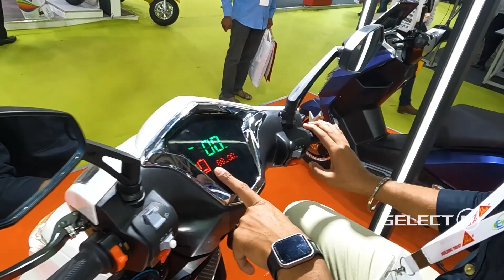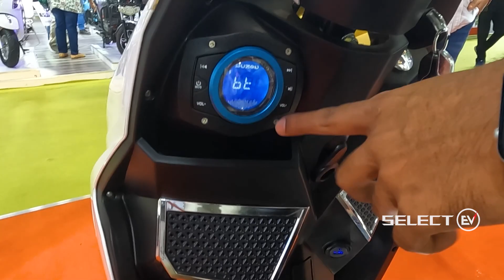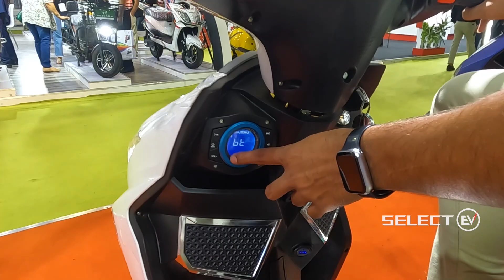# SELECT EV # TELUGU # ODYSSE HAWK PLUS # ELECTRICAL VEHICLE # TO AVOID PETROL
The Electrical Vehicle Expo held in NOIDA and Select EV went to ODYSSE E BIKE store and made an review on "ODYSSE HAWK PLUS", for dealers, specifications and more details please download our SELECT EV APP from Google play store and link is given below: